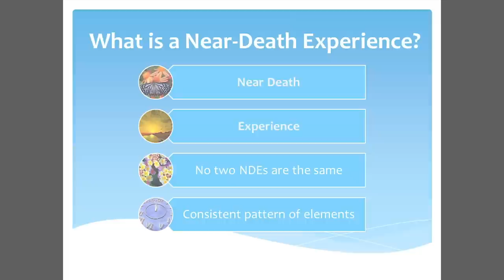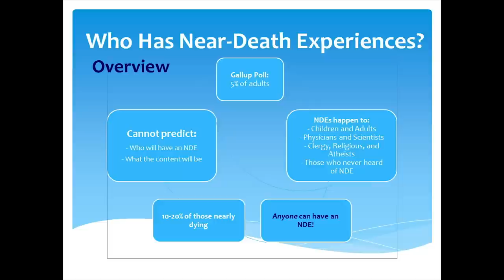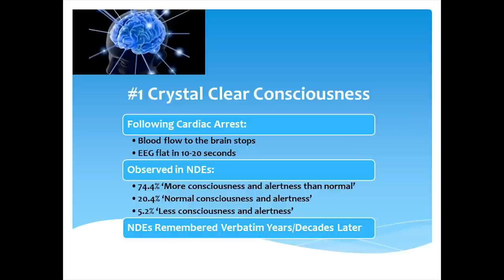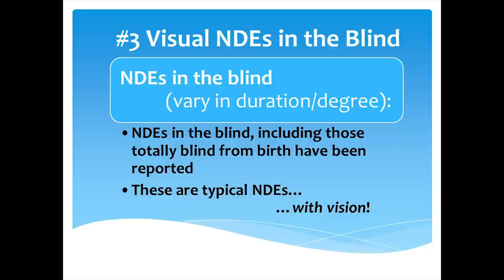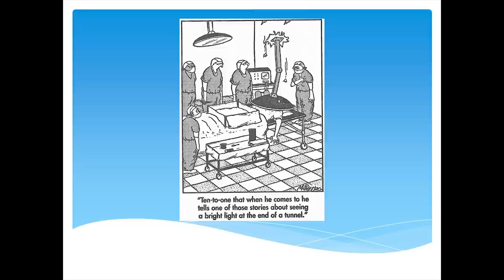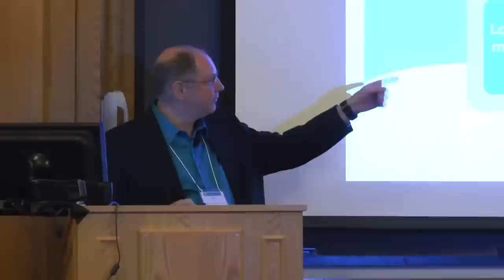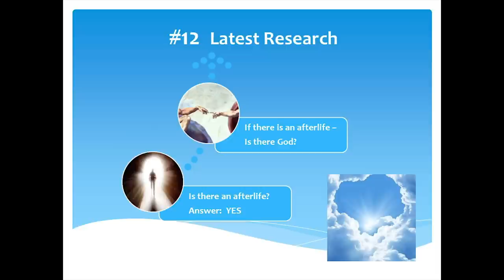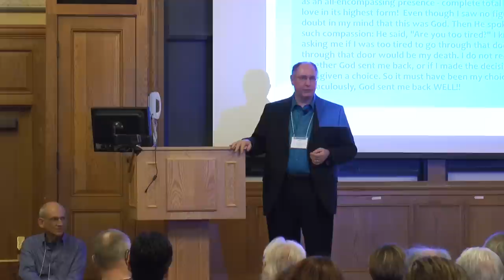God and the Afterlife: Latest Findings from the Largest NDE Study Ever Reported | Jeffrey Long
Jeffrey Long, M.D. has scientifically studied over 4000 near-death experiences (NDEs). Dr. Long reviews this prior research and presents his current groundbreaking investigation of the content of NDEs that address humankind’s “Big Questions” which include: Does God exist? Is there an afterlife? What is the meaning and purpose of earthly life? NDEs have extraordinarily consistent information that address the Big Questions. Insights into the Big Questions from NDEs does not seem explainable by preexisting cultural or religious beliefs. This is the largest scientific investigation of sequentially shared experiences addressing the Big Questions ever reported.

Bio: Jeffrey Long, M.D. is a radiation oncology physician practicing in Houma, Louisiana. Dr. Long has investigated over 4000 near-death experiences (NDEs), which is by far the largest number of NDEs ever scientifically studied. The results of his previous research were published in the New York Times bestselling book Evidence of the Afterlife: The Science of Near-Death Experiences. Dr. Long’s latest NDE research is presented in his most recent book God and the Afterlife: The Groundbreaking New Evidence for God and Near-Death Experience. Millions of people have seen Dr. Long discuss his re- search on shows including the NBC Today Show, The O’Reilly Factor, The Dr. Oz Show, National Geographic television, History Channel, and on television broadcasts around the world.

Recorded at the Society for Scientific Exploration conference at Yale University, 2017

Or take your support of our 501(c)(3) nonprofit even further by becoming an SSE member